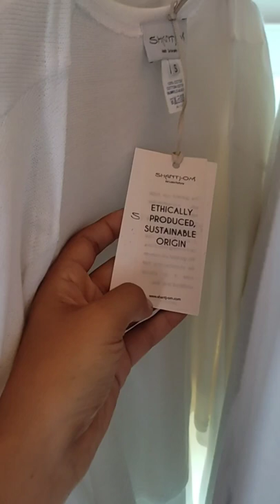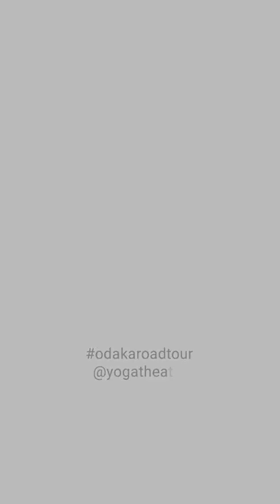Day 10 | Odaka Yoga Road Tour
Video racconto della decima giornata del nostro Tour in Italia (sound on🎧)

Incontriamo Martina Sabbadin, Veronica Rizzo, Chiara Baldinazzo ed Elisa Boschetti a Vicenza

Siamo Francesco Zinnamosca e Jessica Ugatti, insegnanti e formatori Odaka Yoga e fondatori Yoga Theatre. Odaka Road tour è un viaggio che attraversa l'Italia ad incontrare insegnanti Odaka condividere pratiche, raccoglie intervistez racconteremo gli stili di vita ed i volti di chi condivide la passione per il benessere e la vita.

Un viaggio su quattro ruote, bagaglio leggero, due tappetini e il tempo di qualità vissuto insieme.
Scopri l’evento e come unirti a noi!

 40 giorni, 24 tappe, 2 tappetini, 1 macchina